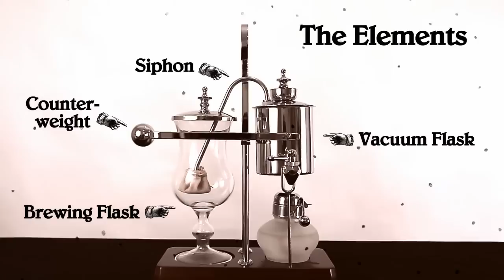Brew coffee 19th century style with a balancing siphon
Looking for a whimsical yet scientific way to serve coffee or tea to guests with showy flair? Consider the Continental balancing siphon coffee brewer developed in the 19th century.